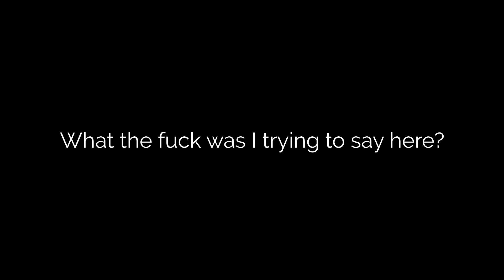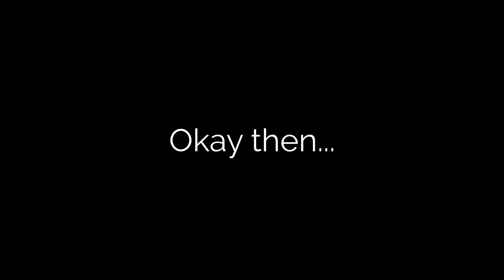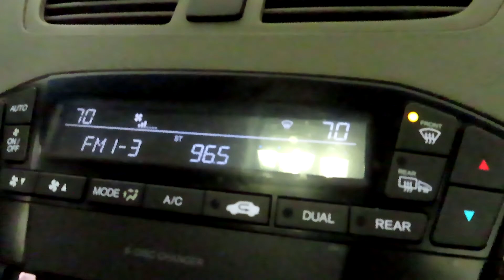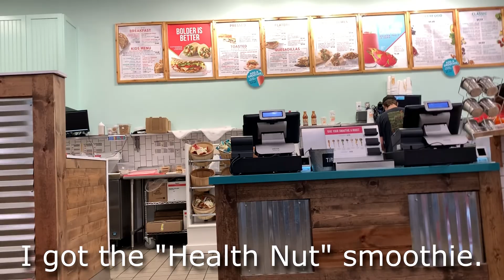Coronavirus Vlog!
Xbox GT: Rahzyy
Discord Username: Rahzyy#1619